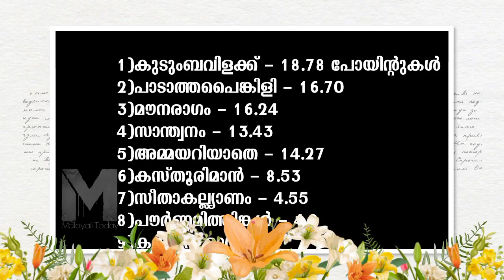റേറ്റിംഗിൽ ആയിരം പോയിന്റ് കടന്ന് ഏഷ്യാനെറ്റ്‌!പോയവാരത്തെ റേറ്റിംഗ് കണ്ടോ? |asianet rating|Trp